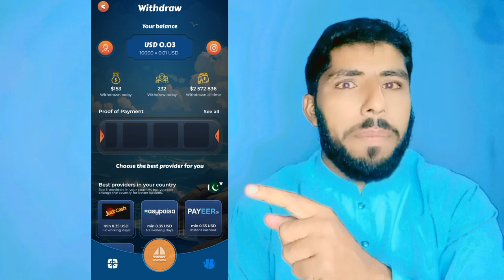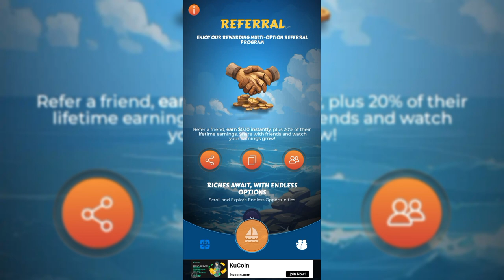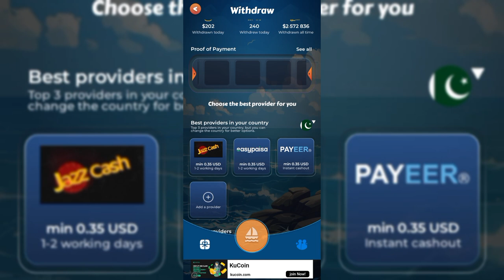(TodayBoat Away ) Earning App • instance withdrawal • Online Earning In Pakistan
1 Click 👇 play game Rs4000 earn

🎥YouTube Video link 👇
1

Topics🔥
• Boat Away
• Boat Away Withdrawal proof
• Boat Away payment proof
Today-Crypto
Usdt-earning-apps
Crypto-Earning-Apps
Today-new-USD
Flip-App
Learn-and-earn
Online-earning-in-Pakistan

                                  نوٹس کلیمر!!!